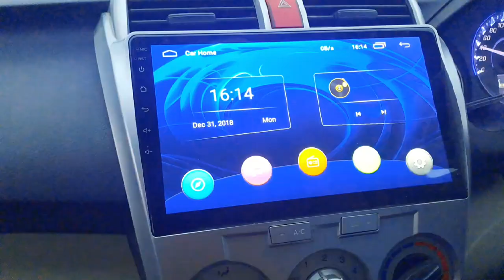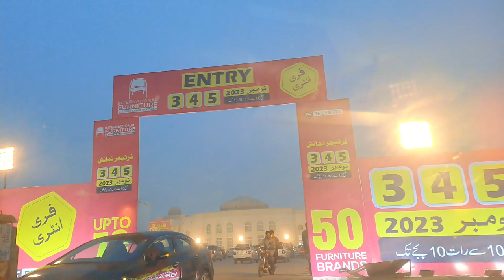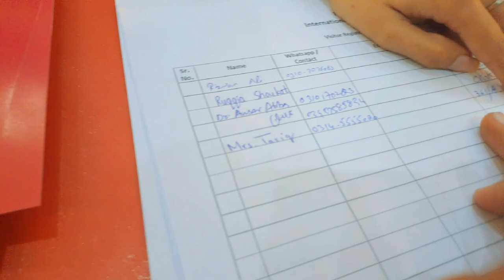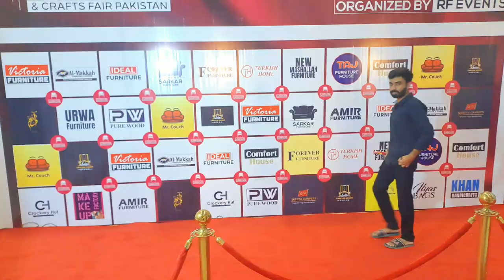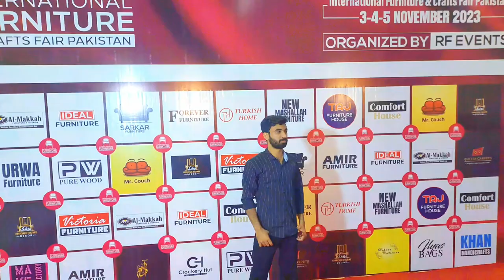Marriage hall Mai Furniture exhibition 🪞🏮aondoka dailyroutinevlogs فرنیچر نمائش جھنگ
Marriage hall Mai Furniture exbihition 🏮aondoka
فرنیچر نُمائش جھنگ
Ticklish - Quincas Moreira.mp3

in this vlog we all friends visit a furniture exbihition in new marriage hall exbihition opening ceremony marriagehall youtubevlog vlogger vlogging furniture exhibition jhang furniture nomashjhang#jhangmarriagehallexibhition

آپ کے لیے پنجابی اُردو زبان کے🥳 پیارے رنگ🌻 گاؤں ٫دیہات اور شہر کی زندگی ٫دیہاتی ماحول🦋 اور شہر کے ماحول 🦅کی دلچسپ ویڈیوز پوسٹ کرتے ہیں ہم🐰 اگر آپ کو ایسی ویڈیو اچھی لگتی ہیں تو ہمارا چینل سبسکراب کر لیں💞🥰🥰🌳🪵🎋🌾🪨🍄Admin:Aon Doka#vlog